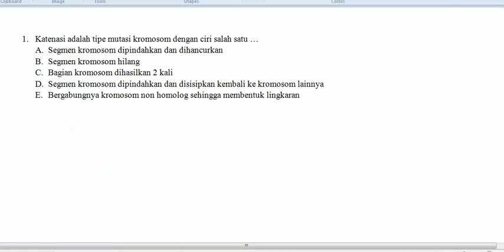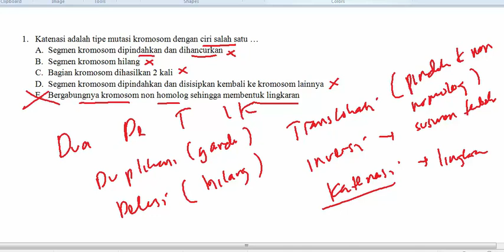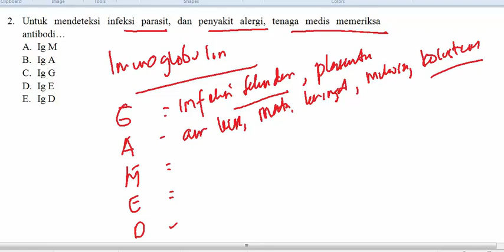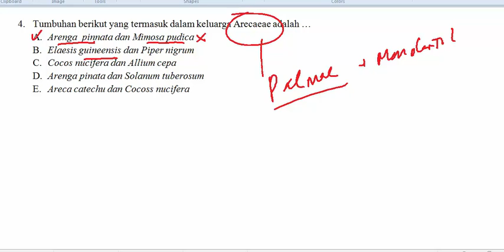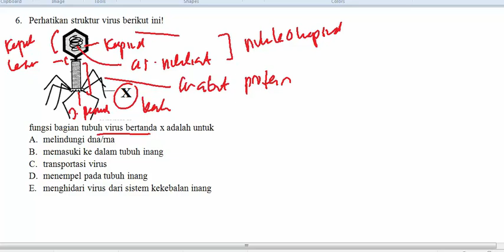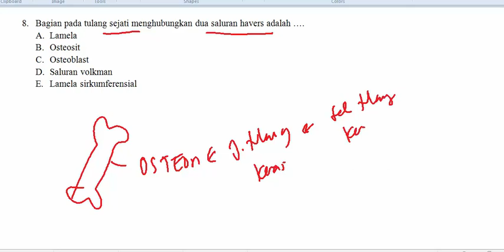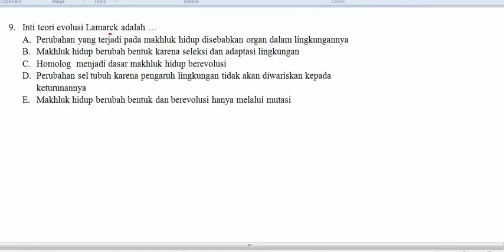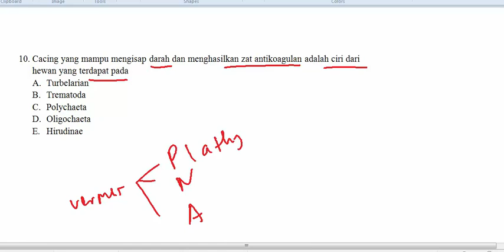BAHAS BIOLOGI SIMAK UI 2021 Part 1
DOWNLOAD SOAL SIMAK UI